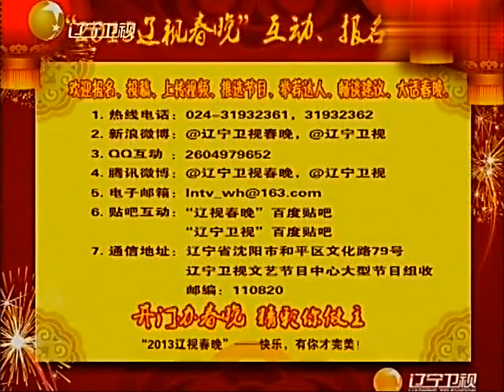【本山團隊喜劇秀】新笑林-天後那英被惡整，萬響爆竹嚇破膽